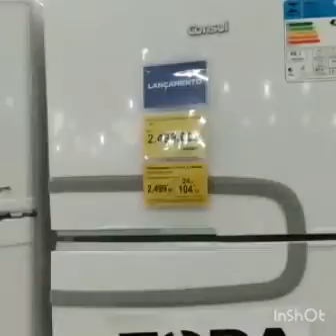Lojão Carrefour em São Paulo.